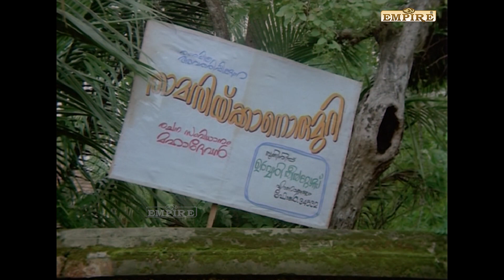ഉറുമീസ് തമ്പാൻ കുറച്ചു നേരത്തെ ചത്തുപോയല്ലോ 😂🤣| Ramji Rao Speaking | Malayalam comedy | Innocent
Ramji Rao Speaking is a 1989 Indian Malayalam-language comedy-drama film written and directed by the duo Siddique-Lal (in their directorial debut) and produced by Fazil, Swargachitra Appachan, and Ousepachan Vaalakuzhy. It stars Saikumar, Mukesh, Innocent and Rekha.

|| ANTI-PIRACY WARNING ||

*COPYRIGHT PROTECTED*